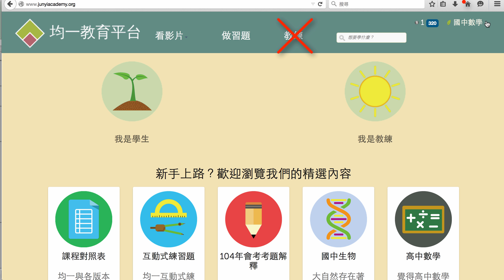均一教練加入功能介紹